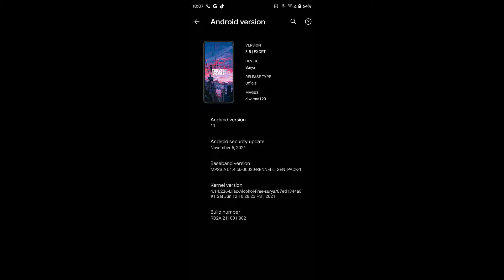ArcaneOS ROM for POCO X3 NFC (Surya) | CALL OF DUTY TEST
Credits:
 • hazama25 for helping
 • ghostrider-reborn for base tree
 • PH Surya Community for feedbacks and reporting issues
 • ArcaneOS users who reported issues and gave feedbacks.
Notes:
• flash miui stock 12.0.9 before flashing

Erville Ritche Balutos Okinlay